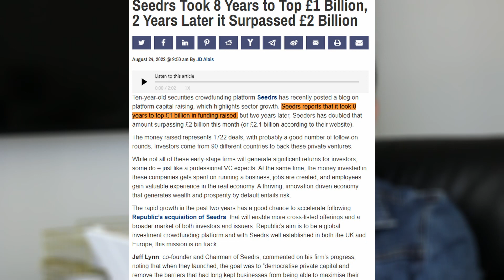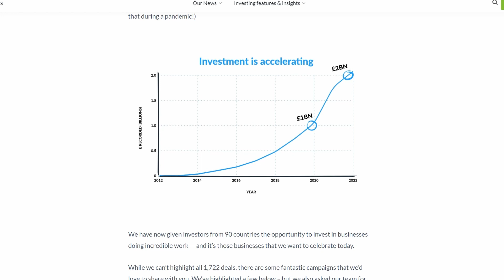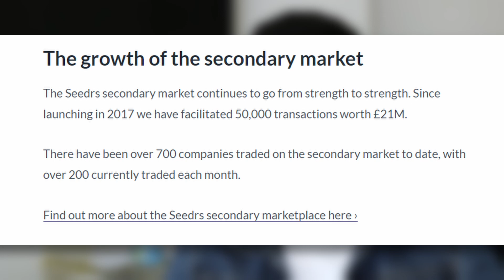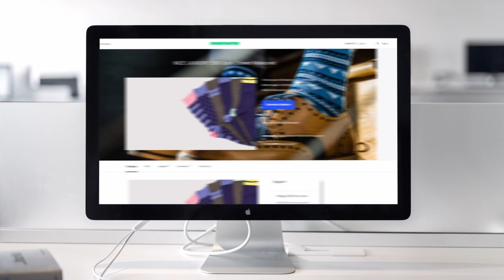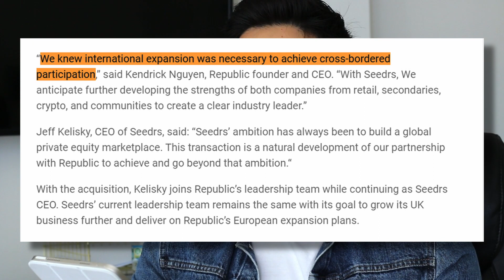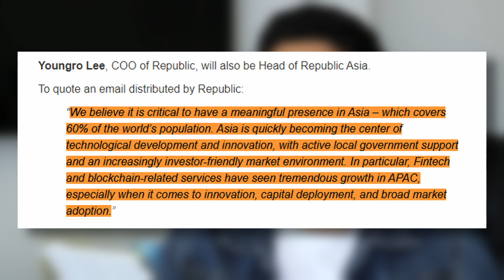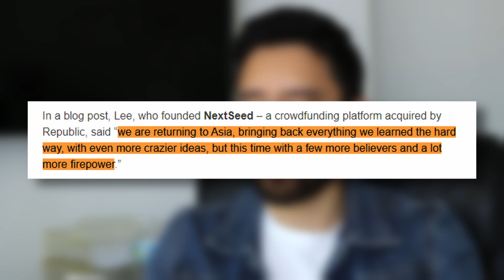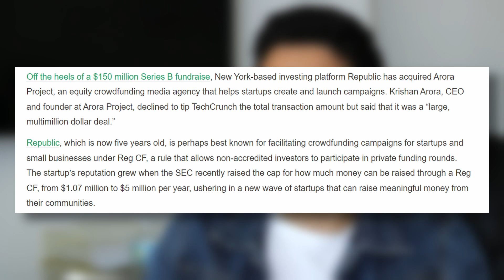This Equity Crowdfunding Site Was Bought for $100 Million!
Seedrs was recently bought for $100 million. They've also hit $2 Billion in funds raised. Equity crowdfunding is taking off! Killer resources below 👇👇👇

★★★★ Audio Books ★★★★